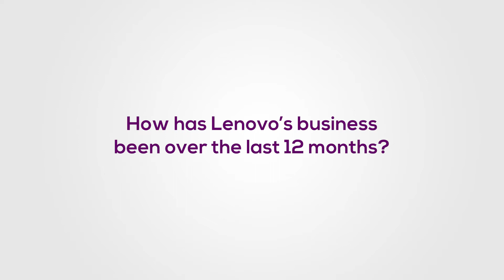Lenovo DCG's Russell Theron on the 'intelligence revolution'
Russell Theron, regional manager, Gulf, Lenovo Data Centre Group, explains how hybrid cloud technologies are disrupting the landscape of enterprise computing.